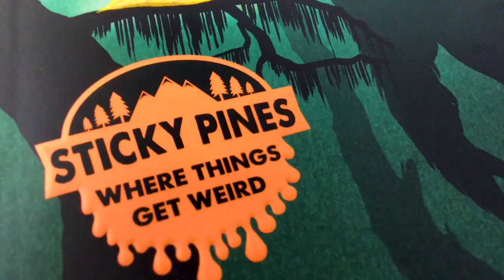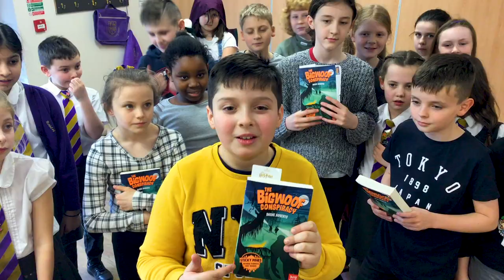The Bigwoof Conspiracy | Dashe Roberts |Rothley Primary |Kids' Poems and Stories With Michael Rosen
You can browse more funny kids' videos on the Official Michael Rosen channels

Check out Michael's website for news, updates, and fun, as well as great homeschooling UK resources and ideas like these.

Why not share this clip - learn about technology
You could do your own book review
Discuss performance poetry - what does it make you think?
Look at other Michael Rosen poems - which ones do you like, why?
How does Michael's work compare and contrast with another poet?
Teachers or Homeschoolers - work with your kids to create your own performance piece for selected poems.
Pupils could create their own story poems about favourite foods, strict teachers or a Bear Hunt.
Use this as a inspiration to start independent research on Michael Rosen.

The Bigwoof Conspiracy | Dashe Roberts | Reading Rocks Review | Rothley Primary | Kids' Poems and Stories With Michael Rosen

This year Michael is working with LitFilmFest on 'Reading Rocks Reviews' to help children read and review their own books in class!

This month, Rothley Primary review 'The Bigwoof Conspiracy' by Dashe Roberts. What do you think of their ideas?

Your class can get involved (and maybe get a response from Michael!) by using the free writing unit You'll join Michael and other famous authors such as Malorie Blackman, Liz Pichon, David Almond and Frank Cotterell-Boyce to learn about books and how to review them in the best way possible.

Who is Michael Rosen?
My first book for children was called Mind Your Own Business and it came out in 1974. Quentin Blake did wonderful line drawings for it.

Ever since then, I’ve been doing these things:

Writing books

Writing articles for newspapers and magazines

Going to schools, libraries and theatres and performing the poems in my books

Helping children write poems and stories

Making radio programmes, mostly about words, language or books

Appearing on TV, either reading books, or talking about books

Teaching at universities about children’s literature

Running workshops for teachers about poetry

In any week, I might be doing all of these things! To tell the truth, I don’t really know what I’m doing tomorrow, unless I look in my diary to see.